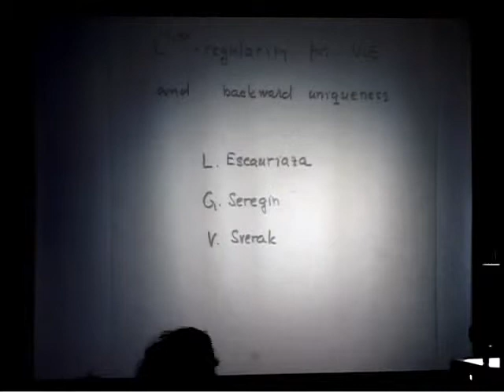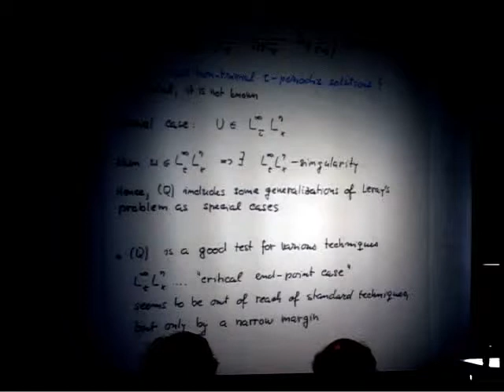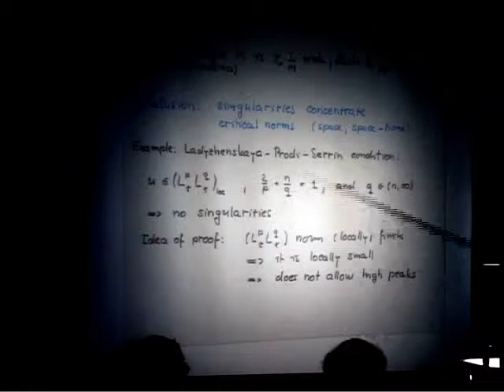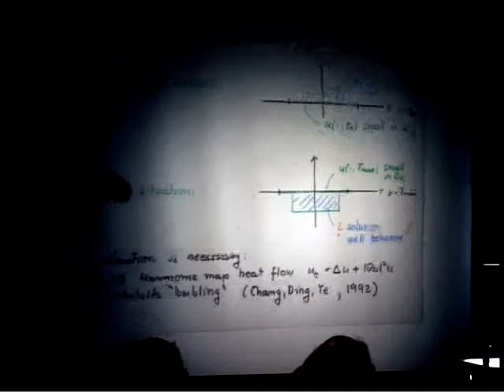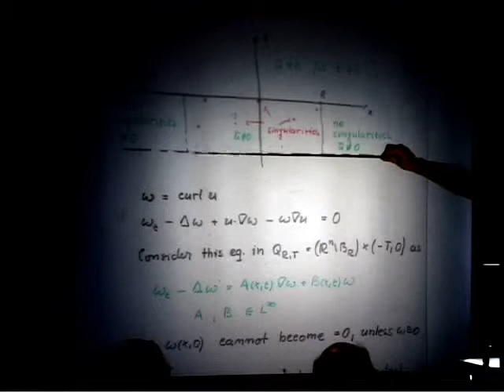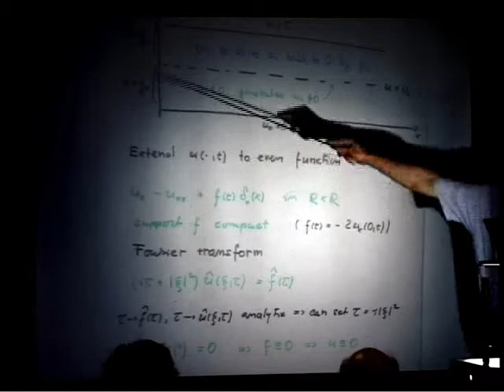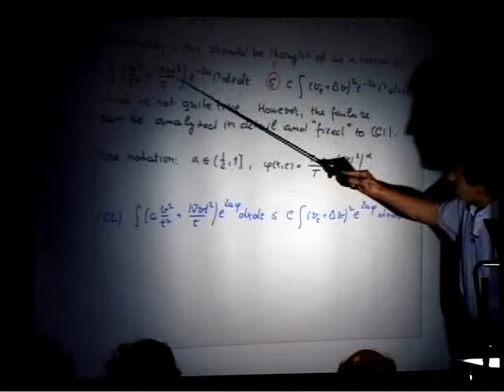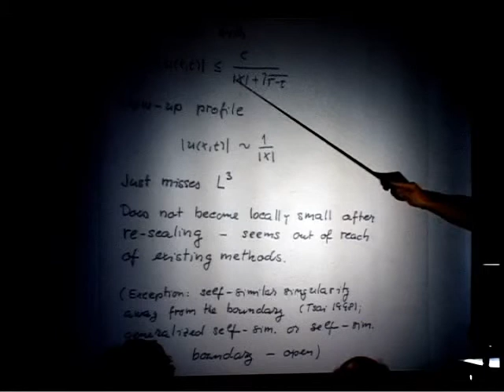Regularity of L^{3,\infty} Solutions of the Navier-Stokes Equations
Talk by Vladimir Sverak at MSRI in 2005.